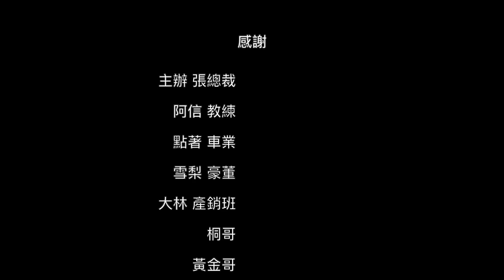2021/12/26總裁盃全國綜合技術車邀請賽 TRRS GASGAS MONTESA SHERCO VERTIGO JITSIE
張總裁舉辦技術車賽事
好久沒有更新影片了
沒有不太好意思上傳這支影片
不過真的本頻道太久沒更新
所以厚臉皮上傳一下
Ｄ組就是新手組所以可以看到路線很簡單
以此影片留存紀錄
謝謝